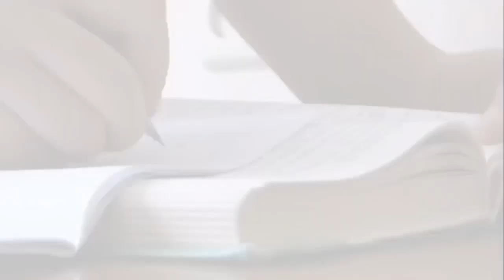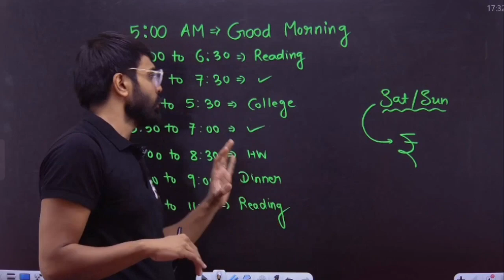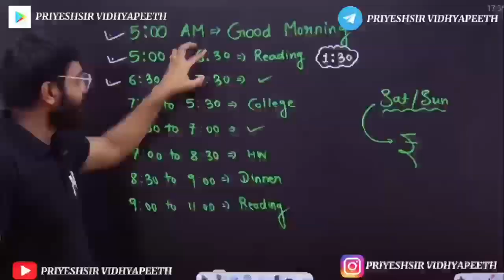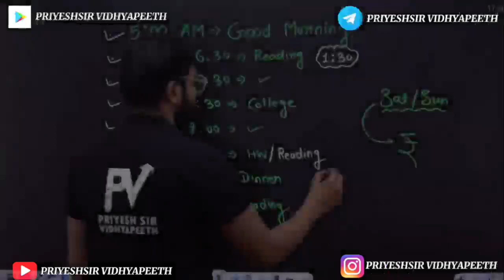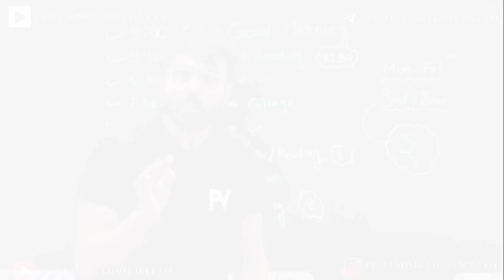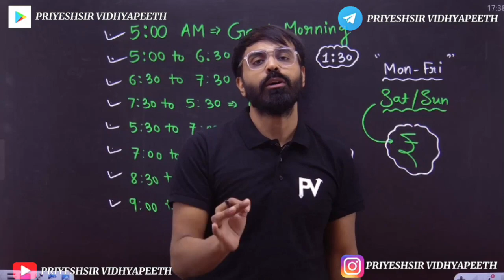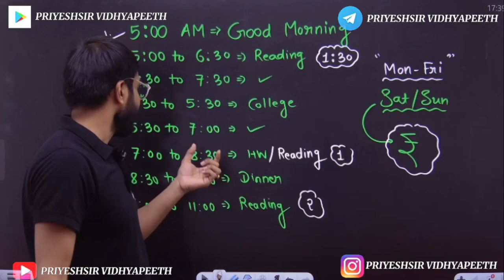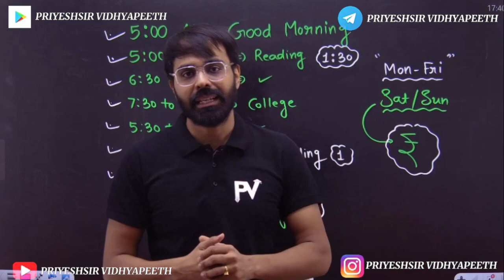ENGINEERING मैं TIME MANAGEMENT नहीं हो रहा हे ? KILLER TIME TABLE.. SABKA BAAP..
App Store. : -

©️ PriyeshSir Vidhyapeeth ™ .

💠Tags 💠
Priyeshir Vidhyapeeth ,
Priyeshsir,
Degree Exam ,
Degree News ,
Degree Updates ,

💠 Keywords 💠